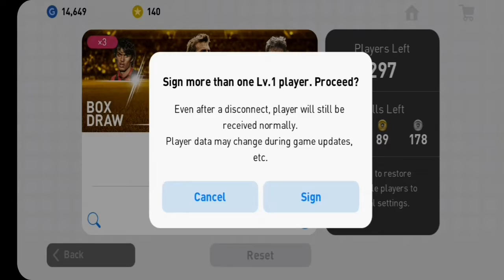PES 19 LEGENDS WORLDWIDE BOX DRAW OPENING PACK!!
I believe all tricks are based on luck.